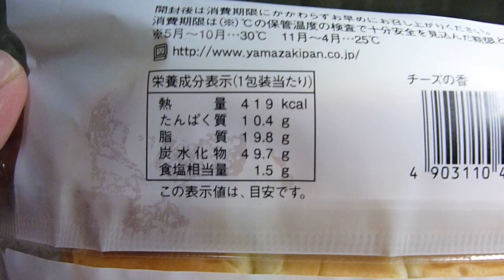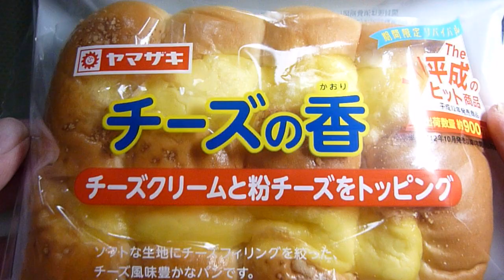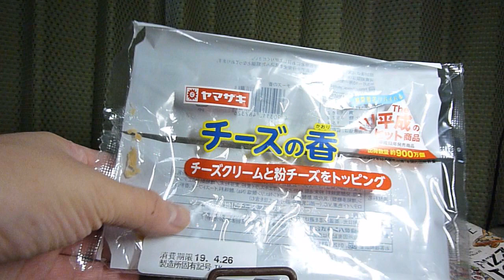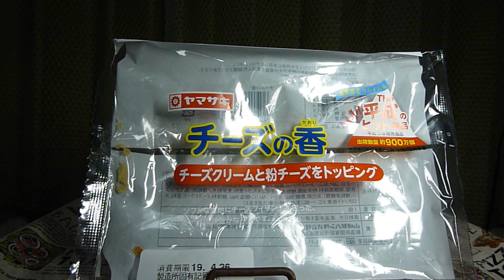【菓子パン】山崎製パンから2000年(平成12年)10月発売！19年4月1日期間限定再発売！ソフトな生地にチーズクリームと粉チーズをトッピングしたパンを食べてみた！【平成のヒット商品】③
山崎製パンから2000年(平成12年)10月発売！2019年4月1日期間限定再発売した「チーズの香」を紹介します。
・エネルギー　419kcal(1包装当たり)
・販売地域： デイリーヤマザキ、ヤマザキショップをはじめ、全国のスーパー、コンビニエンスストア等のヤマザキ製品お取り扱い店
・アレルゲン：乳成分・卵・小麦・大豆使用。
・説明
　‣ソフトな生地にチーズクリームと粉チーズをトッピングして焼き上げました。香ばしいチーズの風味豊かな味わいです。